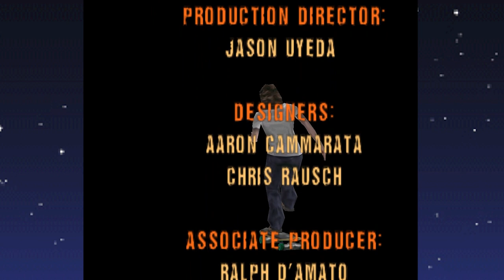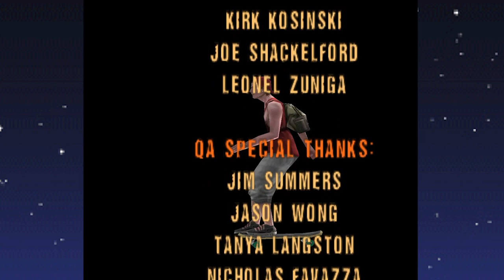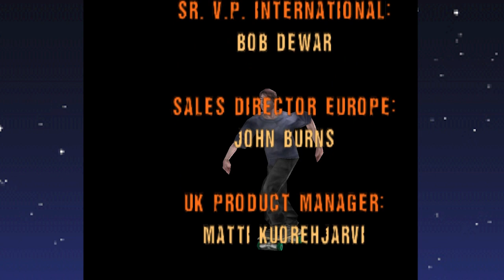Tony Hawk's Pro Skater | FINALE (Part 5)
why is this episode like 50% credits